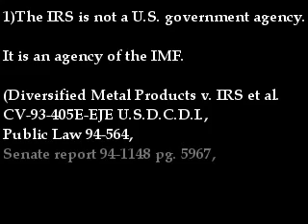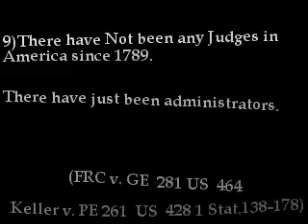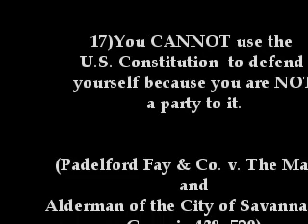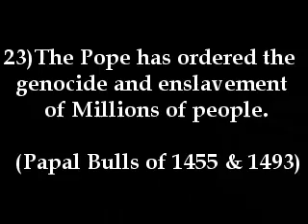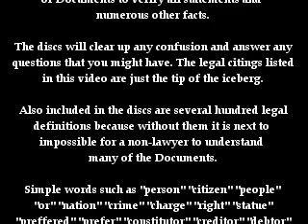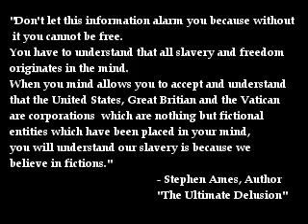30 Little Known Facts about America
30 Little Known Facts about America